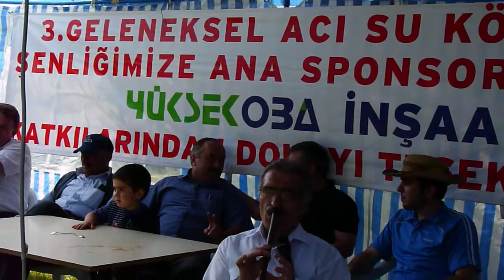Uludağ Koryenalılar Şenliği Temmuz 2011